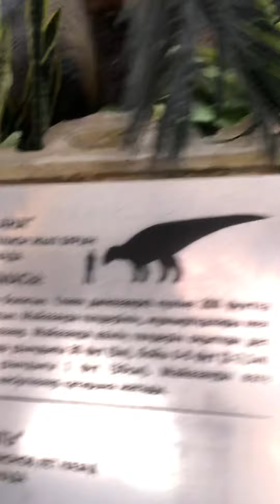Парк динозаврав 🦖🦕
Я пошёл в парк динозавров (экскурсия).